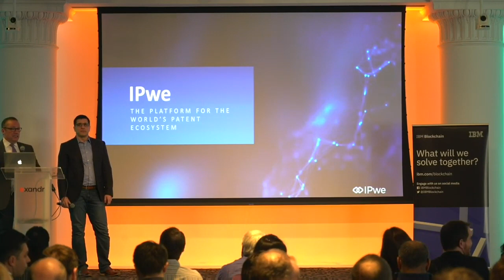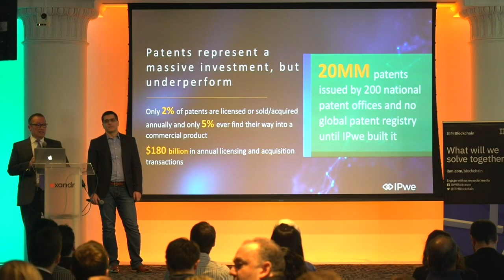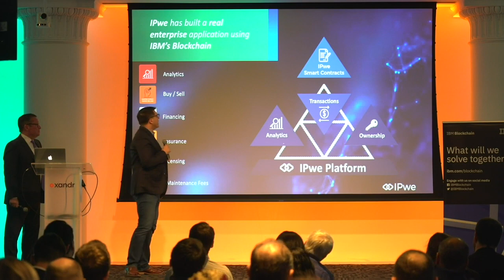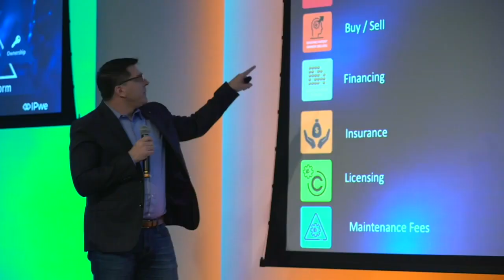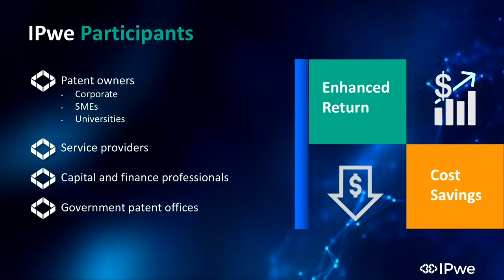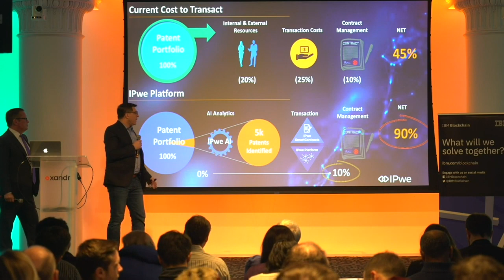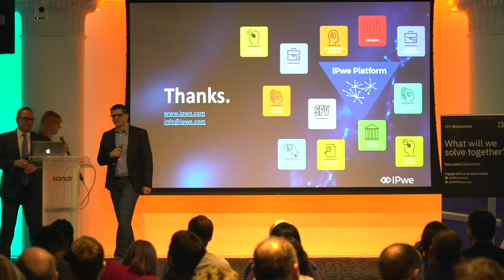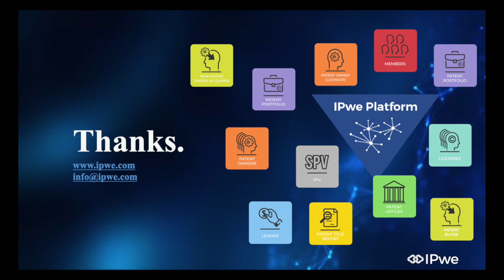IPwe's Demo at the IBM Blockchain Accelerator Program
IPwe's CEO Erich Spangenberg and CTO Dan Bork presenting IPwe's Patent Transactional Platform and our several products & solutions during the IBM blockchain accelerator program.